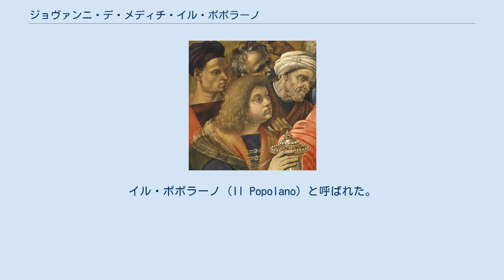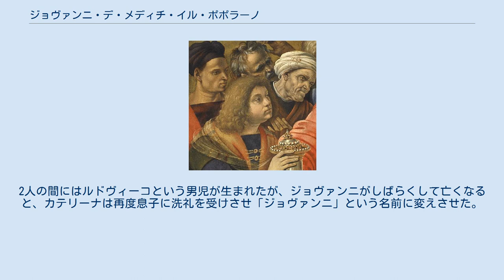ジョヴァンニ・デ・メディチ・イル・ポポラーノ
ジョヴァンニ・デッレ・バンデ・ネーレ
ジョヴァンニ・デ・メディチ（Giovanni de' Medici, 1467年10月21日 - 1498年9月14日）は、イタリアの貴族。
イル・ポポラーノ（Il Popolano）と呼ばれた。
メディチ家の傍系の出身で、ピエルフランチェスコ・ディ・ロレンツォ・デ・メディチの息子。
 フィレンツェに生まれ、1476年に父と死別したため、兄ロレンツォ（イル・ポポラーノ）とともに本家へ引き取られ、従兄ジュリアーノ、ロレンツォ・デ・メディチ（イル・マニフィコ）らと一緒に家庭教師から教育を受けた。
教師は、マルシリオ・フィチーノやアンジェロ・ポリツィアーノであった。
彼らは古典文学を学ぶのに非常に熱心で、のち古典文学原稿や古写本を収めた大きい図書館を創設した。
 のち、ロレンツォ・イル・マニフィコとの仲は主に経済的理由から悪化した（ロレンツォはポポラーノ兄弟の遺産が容易に管理できたことから、我がものとした）。
ロレンツォが死ぬと、兄弟は後継者ピエロと折り合いが悪く、1494年4月に彼らはフィレンツェから追われた。
 同じ年の11月に、フランス王シャルル8世がイタリア侵攻を始め、フィレンツェで共和国革命が起こってピエロを追い出すと、ジョヴァンニは兄ロレンツォとともにフィレンツェに戻った。
ジローラモ・サヴォナローラを支援したことから、ポポラーノのあだ名がついた。
 1497年、ジョヴァンニはフォルリ及びイーモラ領主カテリーナ・スフォルツァと結婚した。
2人の間にはルドヴィーコという男児が生まれたが、ジョヴァンニがしばらくして亡くなると、カテリーナは再度息子に洗礼を受けさせ「ジョヴァンニ」という名前に変えさせた。
この子が、のちの有名なコンドッティエーレ、ジョヴァンニ・デッレ・バンデ・ネーレである。